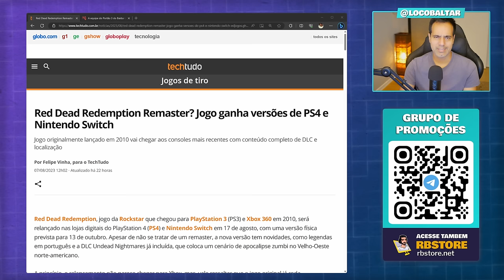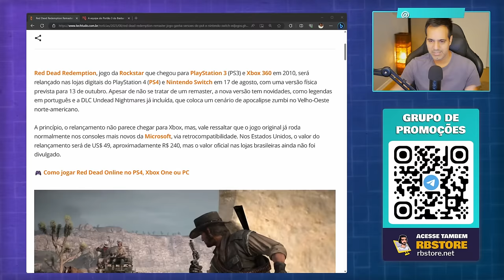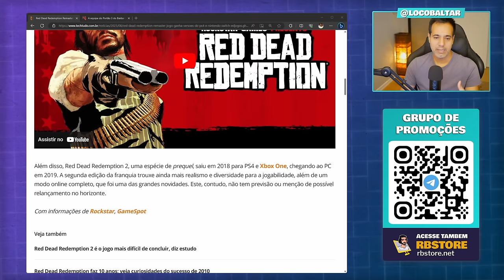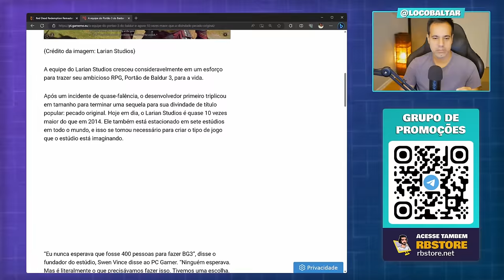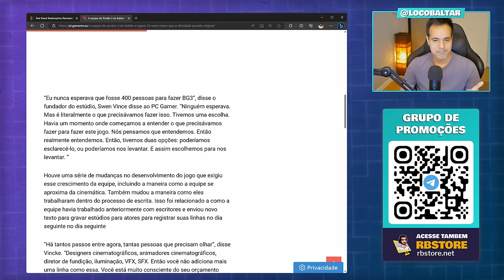Red Dead Redemption "Remaster" - Rockstar virou uma empresa vagabunda?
A Rockstar games anunciou o Red Dead Redemption 1 para PS4 e Nintendo Switch e game não terá praticamente nenhuma modificação apenas contará com legendas em português. O lançamento é previsto para o próximo dia 17 de agosto de 2023. Vamos bater um papo sobre o que a empresa aprontou para o público de PC e para todos os fans da franquia.

✅ Grupo de promoções no Telegram